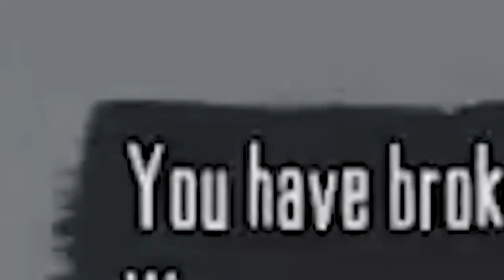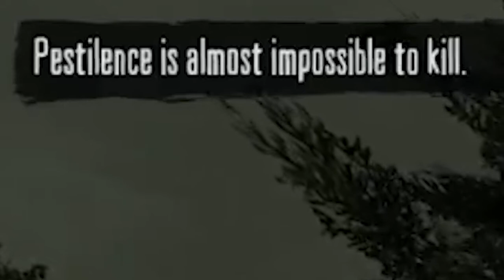The Wild West Experience | Kain's Collection | RDR Undead Nightmare (XB)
Kain’s Collection
RED DEAD REDEMPTION UNDEAD NIGHTMARE (Xbox 360)

Toothless and his cowboy gang get back together to see if they have what it takes to survive Gods-County during the end of days.

More Goodies